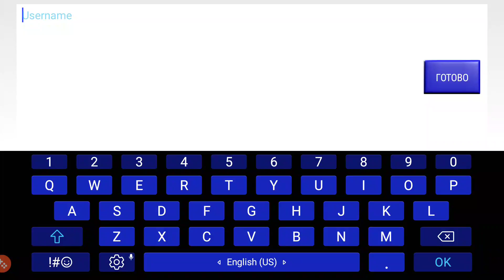DEAD TRIGGER 2 Gameplay Walkthrough Part 1 - levels 1-3 (iOS, Android)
DEAD TRIGGER 2, Level 1, 2, 3 Gameplay Walkthrough (Android/iOS/iPhone/iPad)

Fight for survival in a zombie apocalypse with this heart-stopping first person shooter. Choose from an insane arsenal of combat weapons and battle against the walking dead in terrifying environments around the globe.
60+ million players are now battling for the future of mankind - can YOU make a difference?

“Hours of fun in marathon sessions or short bursts.” - Gamezebo.com
“The game is improving upon everything that made the first title great.” - ArcadeSushi.com

MASSIVE, CONTINUOUSLY UPDATED CONTENT. EVOLVING STORYLINES.
The Dead Trigger 2 universe is constantly expanding its frontiers. Every update features brand new content to make your game experience even more enjoyable.
• Battle your way through ten regions and explore 33 unique environments.
• Grab your favourite zombie annihilator from 50 types of weapon. Sharpen your shooting skills and take zombies out with a bullet to the head!
• Dive into the action with more than 600 gameplay scenarios, including Solo Campaign, Global Mission and Side Quests. Complete achievements, smash challenges and receive exclusive in-game currency.

MOUTH-WATERING GRAPHICS
You’ll be blown away by our frontier-pushing graphics, including real-time water reflections, dynamic vegetation, and enhanced ragdolls. Explore varied locations and kill the undead in diverse environments ranging from the deserted mines of Africa to the alleyways of Shanghai. The apocalypse never looked so good!

TEETH-RATTLING GAMEPLAY
• Brutal enemies - Some of the easier to kill zombies might be a soft target for a sharpshooter, but you’ll need more than one shot for a formidable array of bosses. Get ready for Kamikaze, Vomitron and more - powerful walking dead with an inventive approach to your extinction.
• Awesome weapons - Get to grips with melee weapons like the Big Hammer, Boat Motor and Machete. What’s our favourite? Check out the Grenade Chickens, Rocket Chickens and special Machine Gun mounted to Chickens. You’re gonna love ‘em…
• Real time story development - Join the Global Resistance and tune in to stay informed as the global gameplay develops, where the actions of every single player can directly influence the tide of war. Immerse yourself in different types of operation including Story, Global Mission and Side Quests.

TONS OF FEATURES
• Tournaments for Real Prizes - Get ready for some serious shooting! Go to war with players from all over the world in the Arena, featuring custom combat gladiator rules every week. Become a legend in the new Purgatory arena…
• The Finger is Mightier Than the Gun - Choose between a touch control target system designed especially for casual players or an enhanced virtual joystick for FPS veterans. If you prefer console gaming, then go ahead - Dead Trigger 2 supports MOGA.
• Explore your personal hideout and meet the Gunsmith, Scientist, Smuggler and Engineer. These NPCs will help on your quest for survival as you unlock incredible new weapons and gadgets.